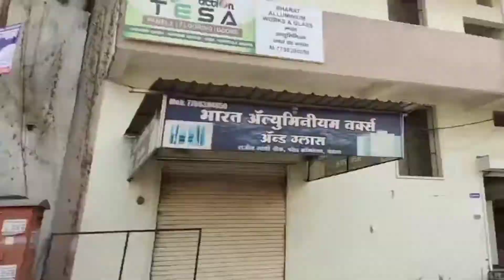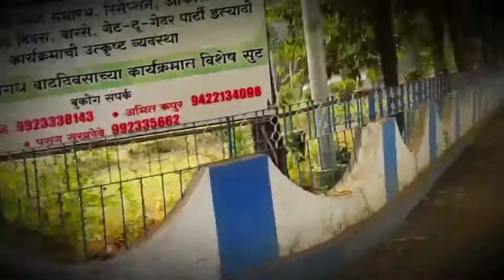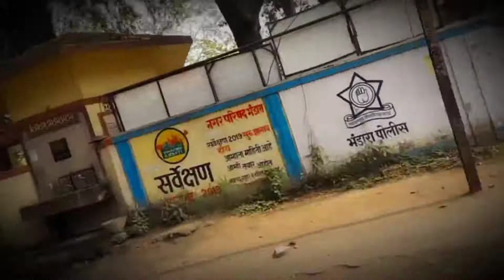friends vlog .#26 jan